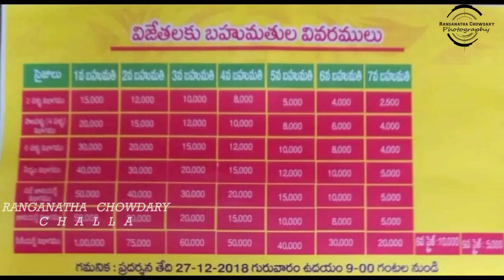2018 NARSARAOPETA "JUNIORS" 7th Prize Rs.5,000/- WON by V.PUJITH CHOWDARY,Angalakuduru-1778.06FT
WON 7th Prize Rs.5,000/- covering 1778.06 Feets in 20 Minutes
VEERAVALLI PUJITH CHOWDARY,
Angalakuduru(V), Tenali(M), Guntur Dist